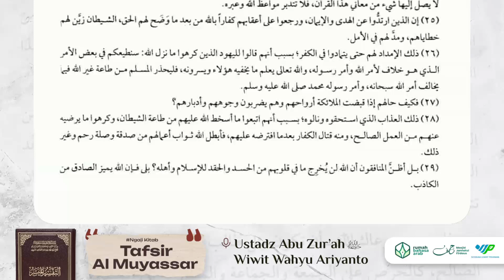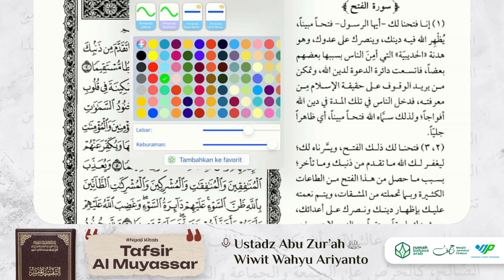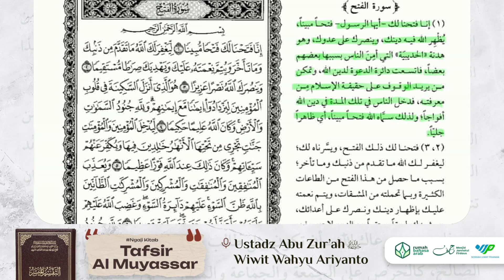Tafsir Al-Muyassar | Surah Al-Fath: 1-4